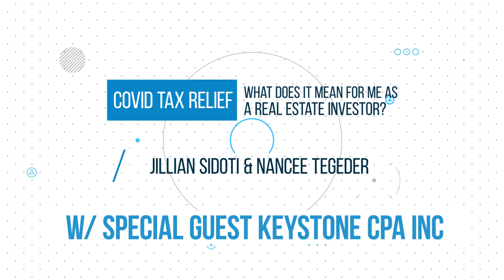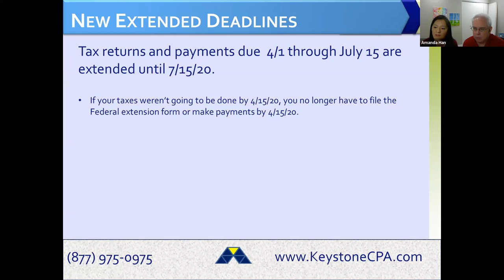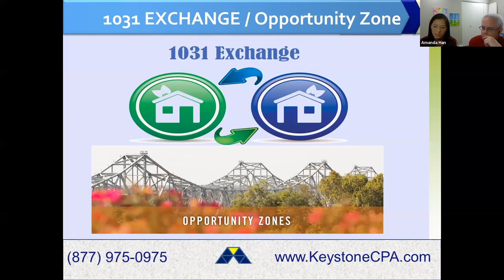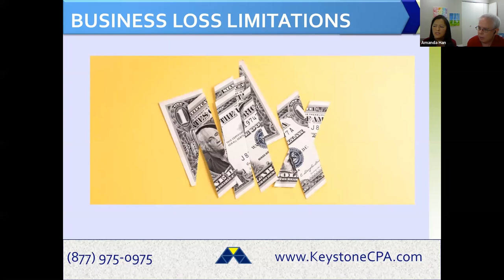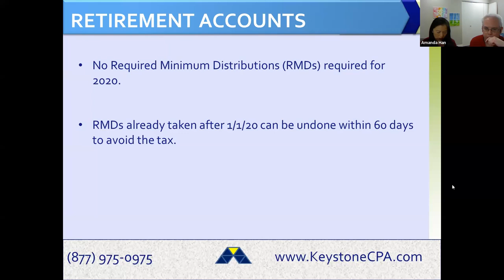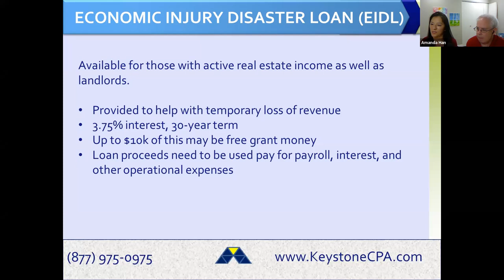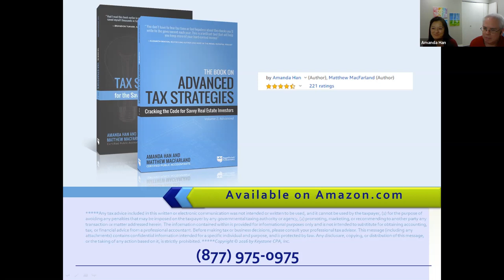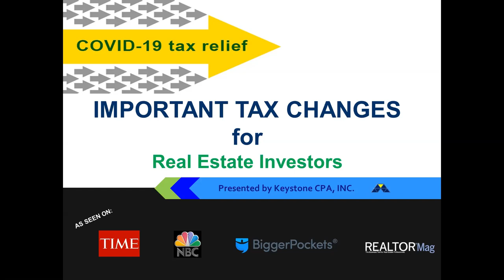Coronavirus Tax Relief: What Does it Mean for Me as a Real Estate Investor?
With over $2 trillion in relief funding, how can you take advantage of that as a real estate? Join us along with Keystone CPA as we discuss some of the changes that range from tax deadlines and stimulus checks to new tax credits and new depreciation rules. Additional changes include government loan programs, retirement account rules, as well as opportunities to turn tax losses into immediate cash in your pocket.